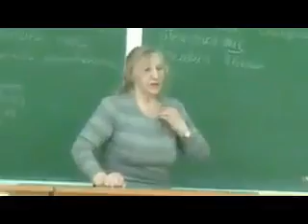Урна на голову учителю.(лексика)